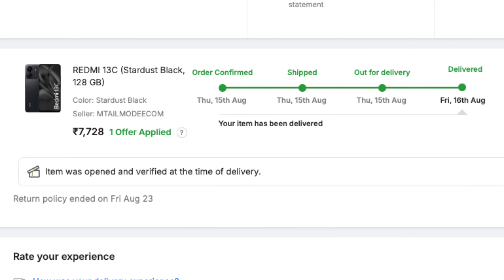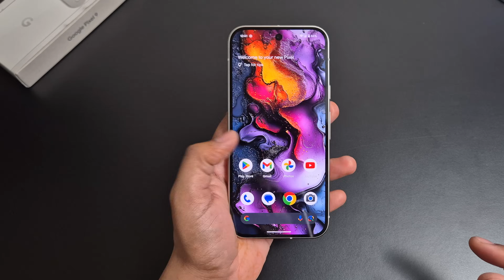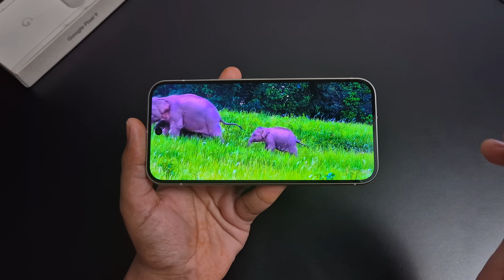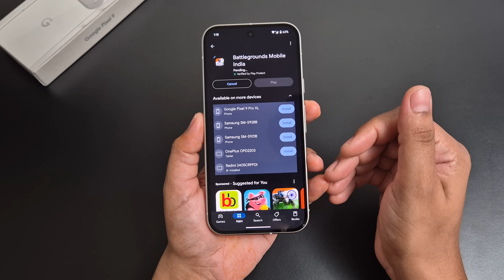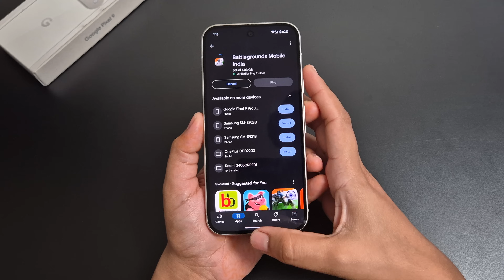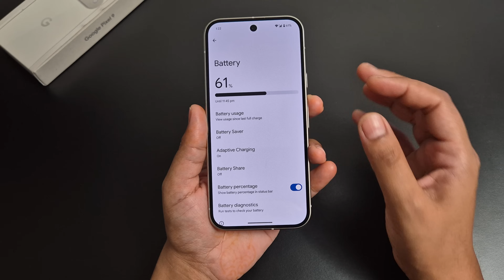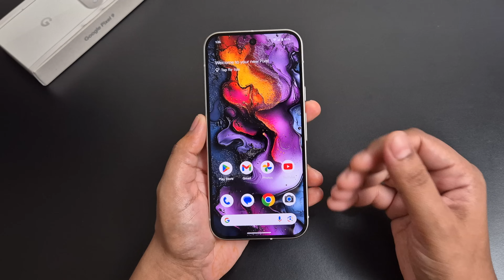*Not for Indians* ? Google Pixel 9 Unboxing and First Impressions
Spigen tempered glass